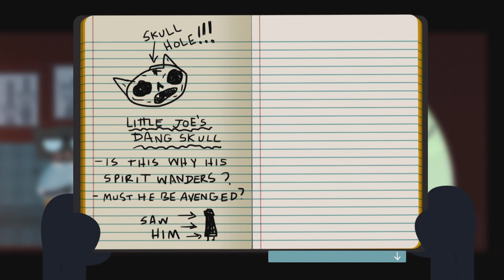Night in the Woods field of gold